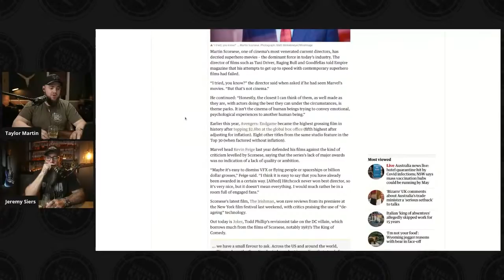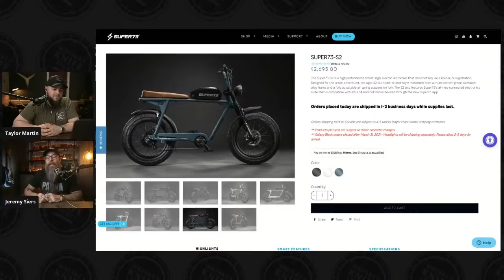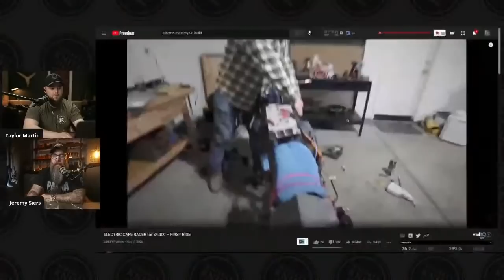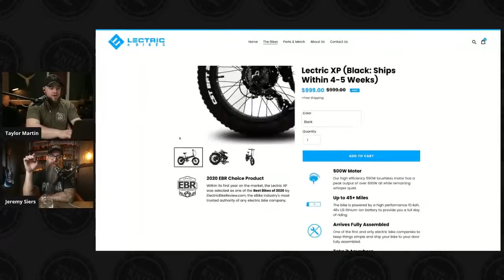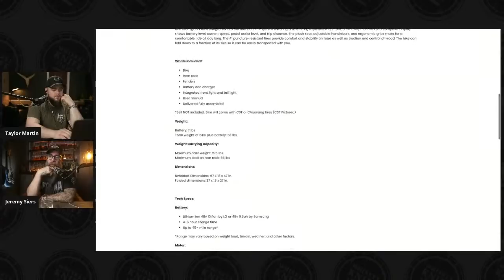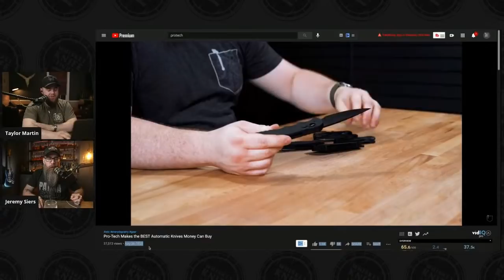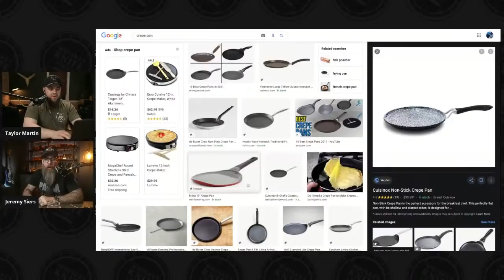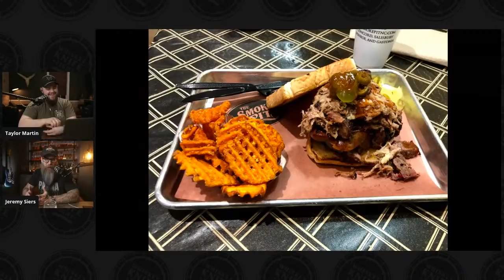#15 How to Pick Things up and Put Them Down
Follow Whiskey Knife Fight

Follow Taylor

Follow Jeremy